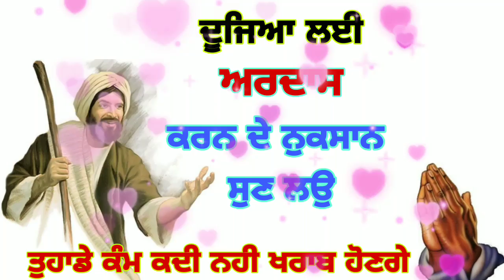ਦੂਜਿਆ ਲਈ ਅਰਦਾਸ ਕਰਨ ਦੇ ਨੁਕਸਾਨ ਸੁਣ ਲਉ | Ardaas Karna | veerwar dua | Jetha Veerwar | Fakiri Rang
This is a official YouTube Channel of Fakiri Rang. This is voice over video Channel we upload video of real events existing mysterious and many other events for our viewers.

Join Us :-

No Copyright

Thanks

We Get all Information from different sources and brings for you.